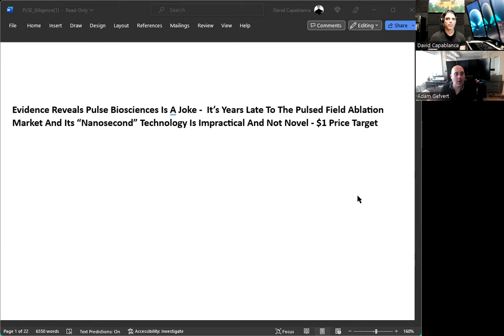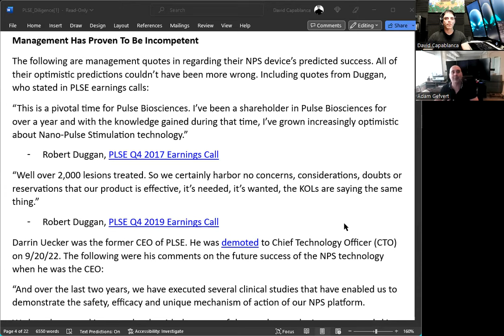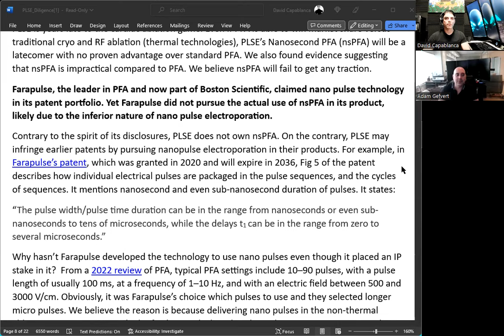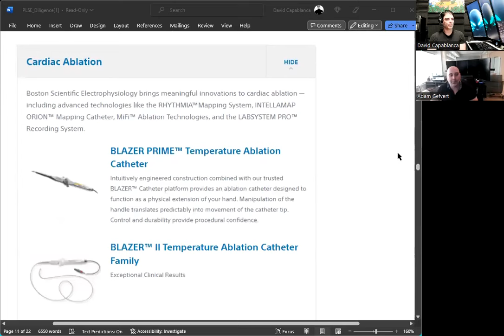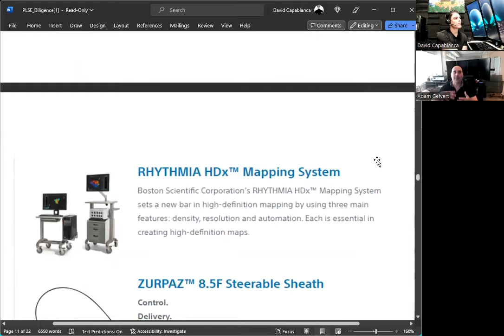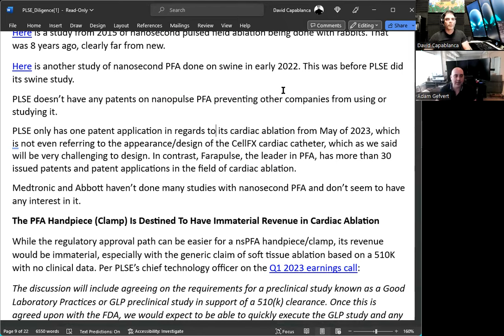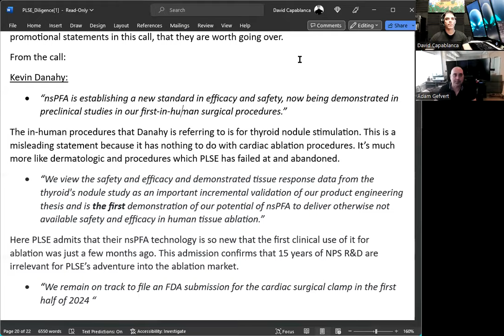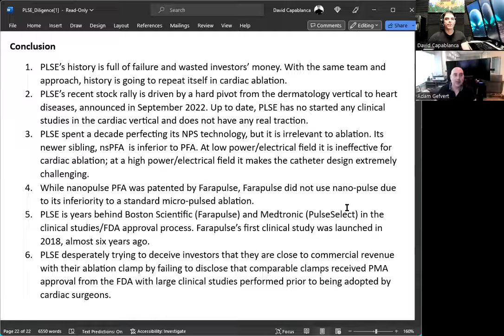Pulse Biosciences: Technology Exposed As Worthless By MedTech PHDs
Pulse Biosciences [NASDAQ: PLSE] is a medical device company with one product – the CellFX system. PLSE’s history is full of failure and wasted investors’ money trying to sell its technology for skin treatments. With the same team and approach, failure is going to repeat in the company’s pivot to cardiac ablation, or the Pulsed Field Ablation (PFA) market.

PLSE is years behind Boston Scientific (Farapulse) and Medtronic (Affera and PulseSelect) in the clinical studies/FDA approval process for PFA. Farapulse’s first clinical study was launched in 2018, over five years ago.

While nano pulse PFA technology was patented by Farapulse, Farapulse does not use nano pulse. PLSE is developing nano pulse PFA technology, and could be infringing on Farapulse’s patents. Medtronic and Abbott also choose to not develop nano pulse because evidence shows it’s inferior to micro pulse.

PLSE is desperately trying to deceive investors that they are close to commercial revenue with their ablation clamp by failing to disclose that comparable clamps had to receive PMA approval from the FDA with large clinical studies performed in order to be adopted by cardiac surgeons.

Become a Friendly Bear Research YouTube member:
Become an audio subscriber for $10 a month and have access to David's daily trade reviews:
Mention Friendly Bear when calling up SuccessTrader directly for the best possible deal